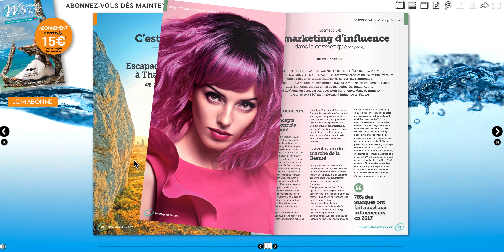SoW Mag 11 est paru, feuilletez un extrait !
Sense of WELLNESS a mené l’enquête sur le « Marketing d’influence dans la cosmétique » avec une première partie.
➡️ Virage à 180° pour nos deux escapades authentiques.
➡️ La première m’a mené en Autriche à la découverte du 1er lodge Spa européen, visite guidée p.46.
➡️ Destination Bretagne Sud pour la seconde, à Thalazur Carnac, où Isabelle Charrier a testé les nouveautés du programme ayurvédique, particulièrement étonnantes, à lire p.60.
➡️ Pour le Dossier Lab Expert, Isabelle a cédé sa plume à Elodie Parois, fondatrice du blog SPA Maestra où elle partage son expérience de terrain pour aider les Spa Managers et les structures qui les accueillent à mieux appréhender leurs fonctions.